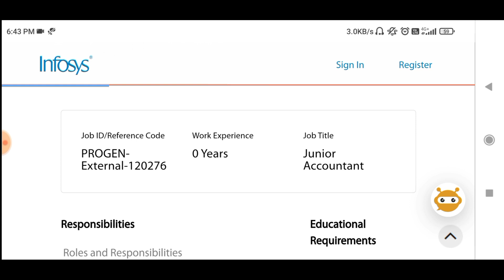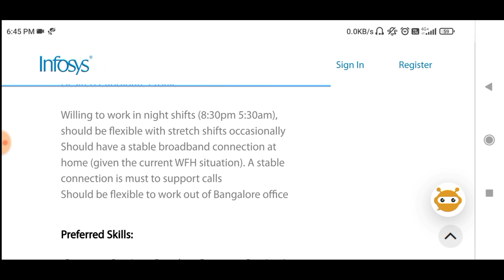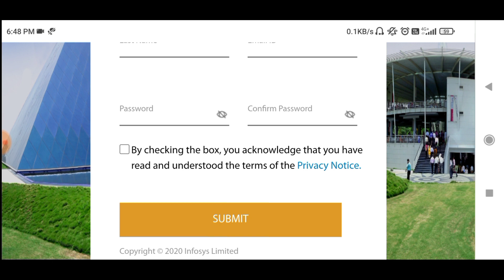INFOSYS 2022 Notification Out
In this video I have discussed About Infosys Recruitment 2022.

@YOUNGER AGE
Younger age
Youngers age
Younger age channel
recruitment 2022
Latest bank jobs
Bank recruitment
Latest bank Vacancies
Barclays Bank 2022 notification
Private Bank 2022 notification
Catholic Syrian bank 2022 notification
Cooperative bank 2022 notification
Dcc bank 2022 notification
Jk bank 2022 notification
Jk bank 2022 recruitment
Jk bank 2022 vacancies
Jk bank po 2022 notification
Jk bank bank Associates 2022 notification
Jk bank 2022 notification out
Jk bank vacanciesc
Agriculture insurance company 2022 notification
Agriculture insurance company 2022 vacancies
Agriculture insurance company 2022 recruitment
Agriculture insurance company management Trainee 2022 notification
Delhi skills and entrepreneurship University Recruitment 2022
Delhi skills and entrepreneurship University 2022 notification
Delhi skills and entrepreneurship University vacancy 2022.
BMC Bank Recruitment 2022
BMC Bank po recruitment 2022